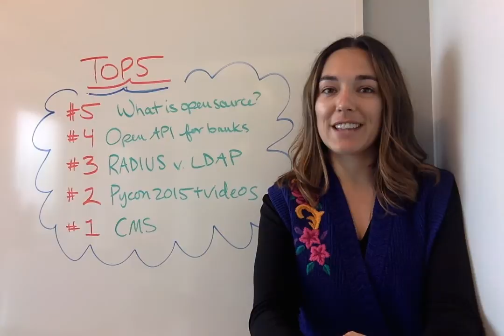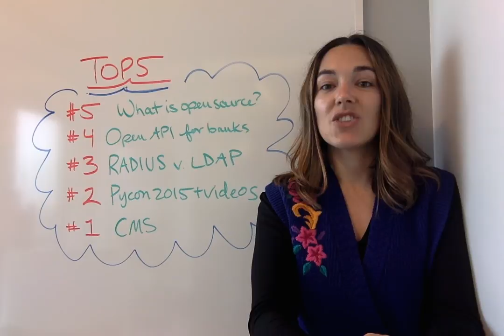Top 5: Revolutionizing content management, finances, LDAP, and more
This week, I talk about open source revolutionizing content management, finances, LDAP, and more.

Top 5 articles of the week: April 27 - May 1

#5. What is open source? Licensing, history, and more

#4. How an open standard API could revolutionize banking

#3. The benefits of using RADIUS over LDAP

#2. PyCon 2015 conference report & video roundup

#1. An open source, e-commerce friendly CMS